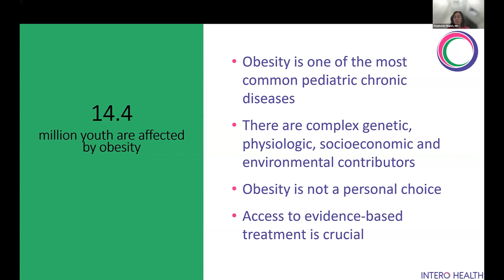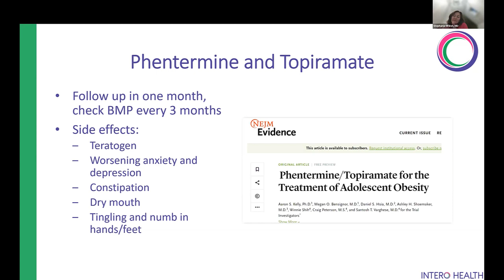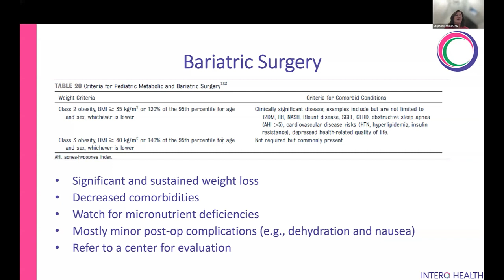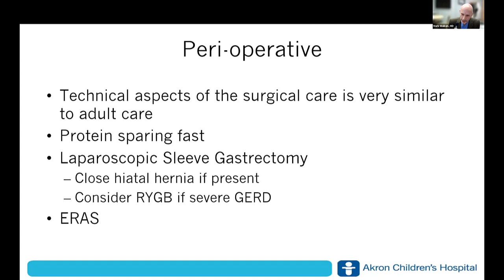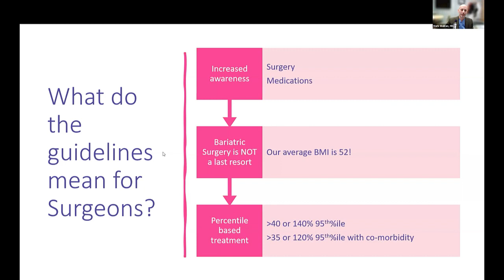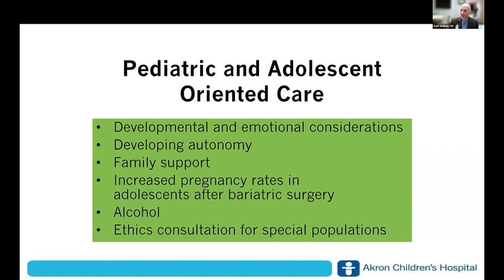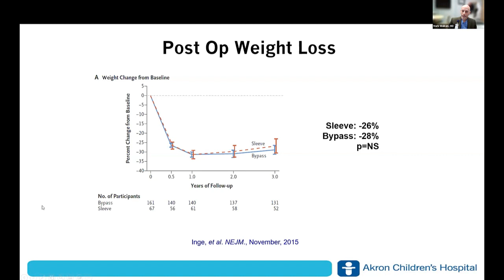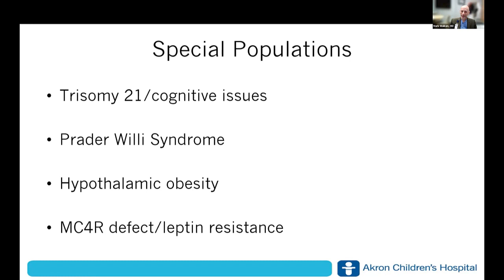The FELLOW Project: Pediatric and Adolescent Obesity and Bariatric Surgery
Presenters: Stephanie Walsh, MD and Mark Wulkan, MD
Moderators: Kunoor Jain-Spangler, MD, Shaina Eckhouse, MD, Faiz Shariff, MD and Marc Neff, MD